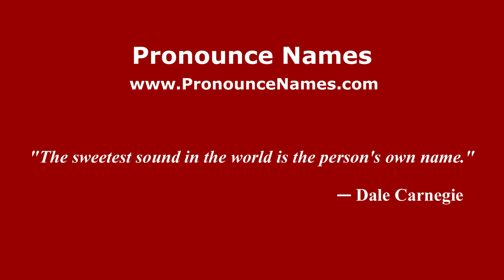How to pronounce Las Lagartijas (Mexico/Mexican Spanish) - PronounceNames.com